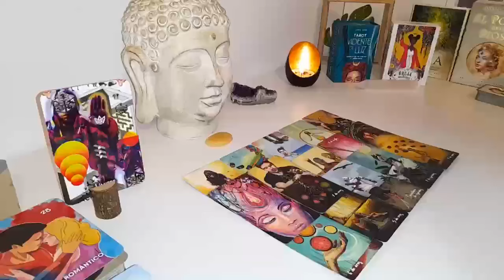GEMINI THEY IGNORED U GEMINI but THIS IS WHAT THEY ARE HIDING FROM U !!Confession🔥👀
Gemini Love
Gemini 2024
Gemini today
Gemini APRIL

Gemini Love
Gemini 2024
Gemini today
Gemini APRIL